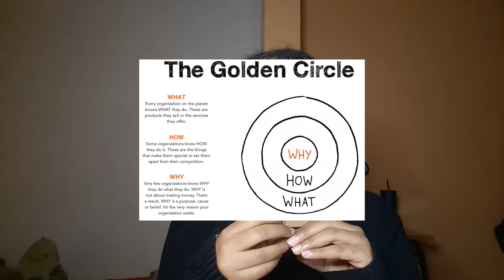ሕይወቴን የቀየሩት 10 አስተሳሰቦች | 10 mindsets that changed my life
These mindsets have helped me live a life I am in control of. But I did not learn them quickly... it came with many trials and errors.

🎶 Background music 🎶

📸 Camera tools 📸
- Samsung A51 (Front camera)
- Mata studio mini wired mic